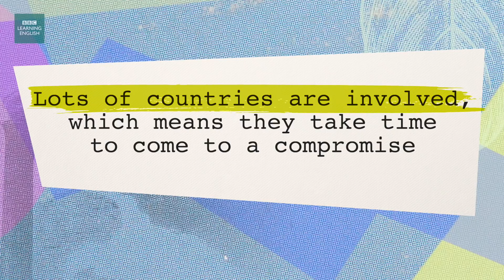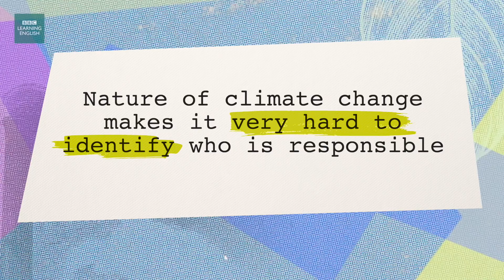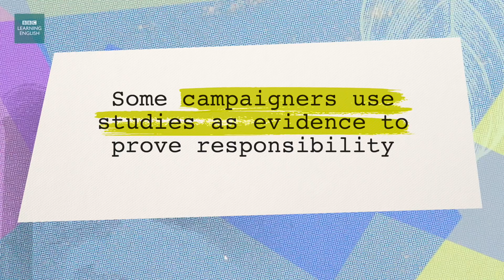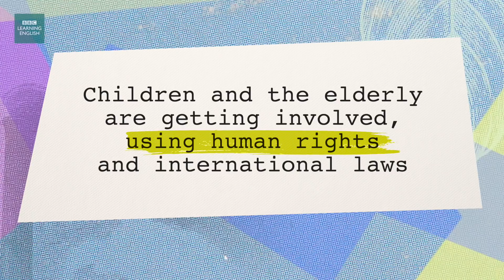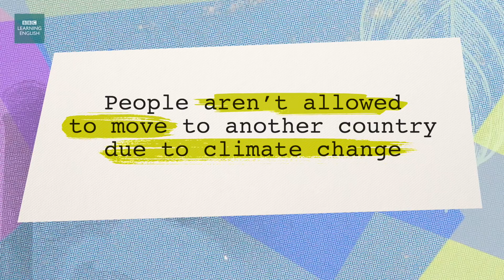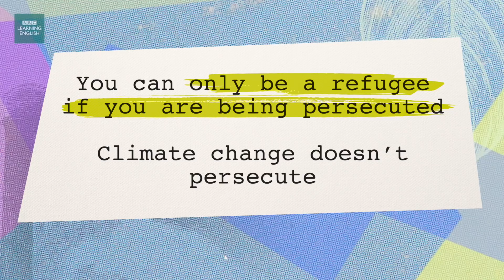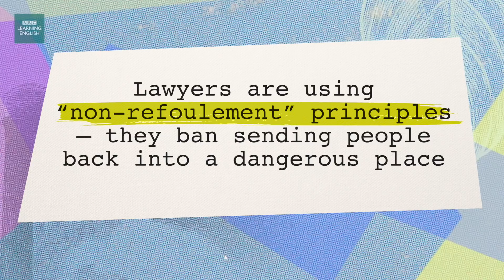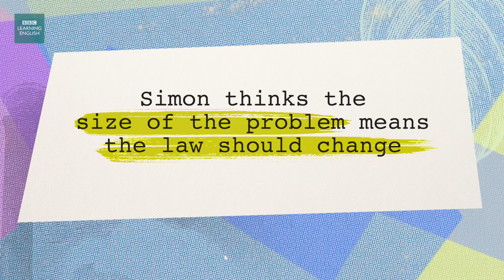How do we stop islands sinking? - BBC Learning English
Rising sea levels and an increase in severe storms destroy homes and ruin livelihoods. How can the law help? Can it help provide a solution? You'll learn what lawmakers are doing to deal with this. Watch the video.